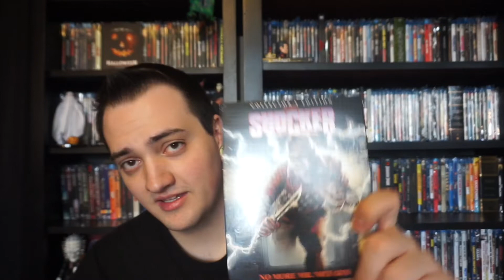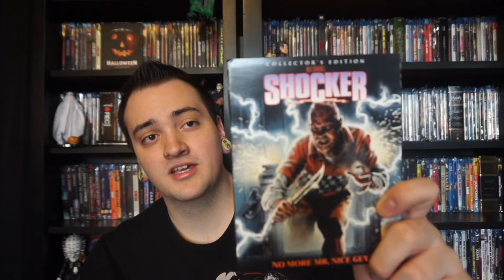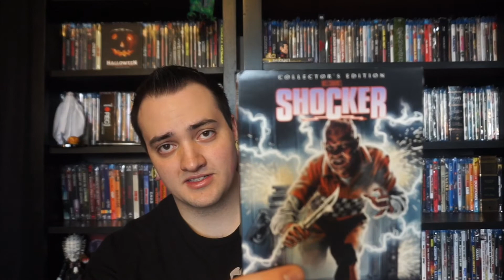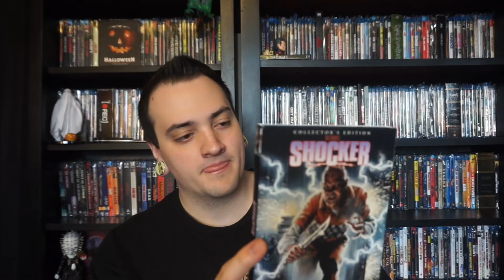TheHORRORman’s Slashback Challenge: Slasher Review-Shocker